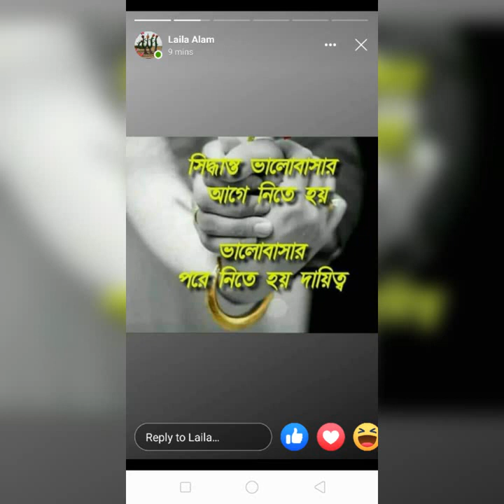May 3, 2020